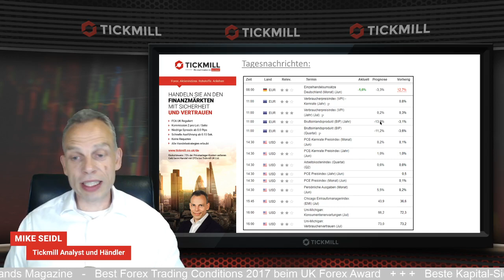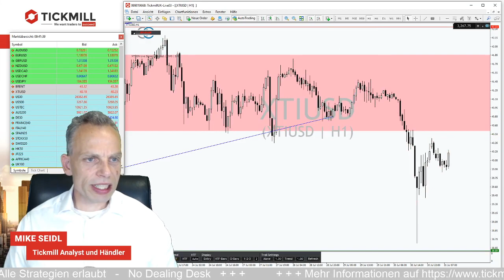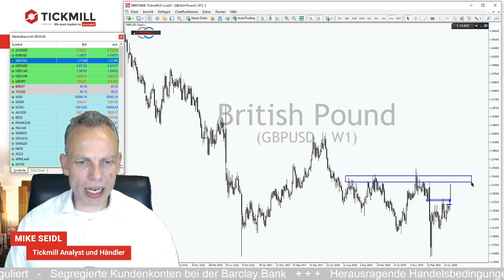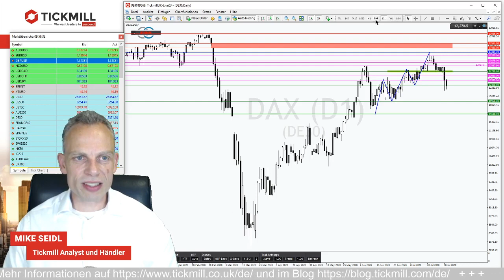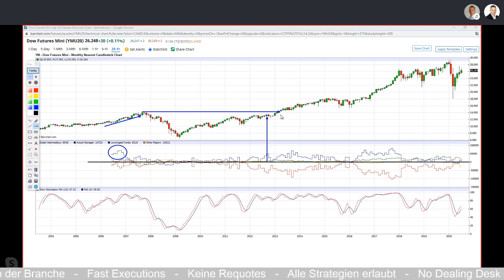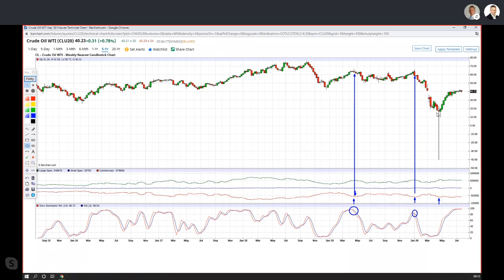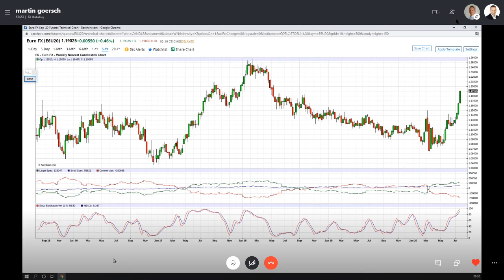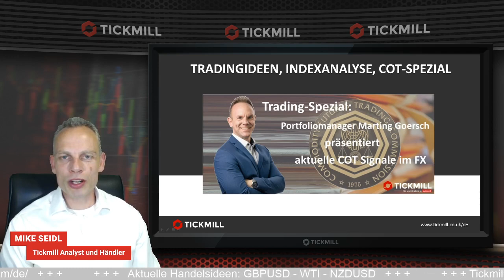DAX, DOW, EURUSD, GBPUSD und COT-Reports im Fokus zum Wochenausklang